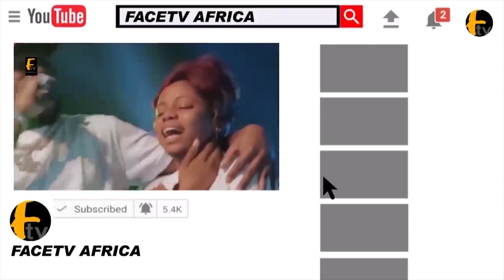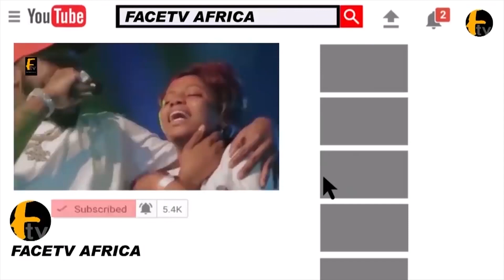OLU ITORI OF ITORI LAND DAUGHTER ARRIVAL AT HER TRADITIONAL WEDDING AND PRAYERS FROM HER FATHER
OLU ITORI OF ITORI LAND DAUGHTER ARRIVAL AT HER TRADITIONAL WEDDING AND PRAYERS FROM HER FATHER Facetv Africa and Music face: Real Indigenous Nigerian Music. We profile top performance, top rated Nigerian musicians, legends, events, video musicals and we dish them out to you from a Nigerian point of view.